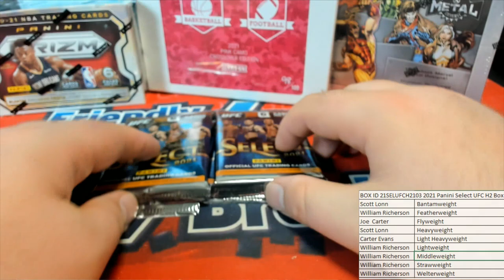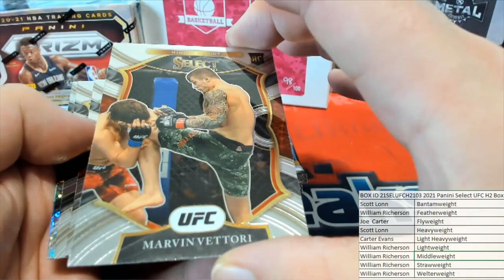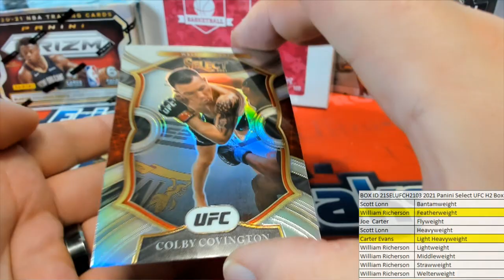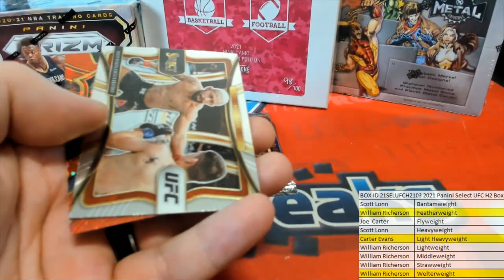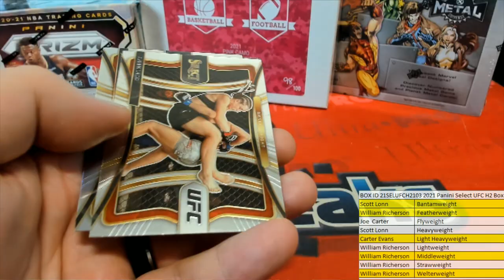BOX ID 21SELUFCH2103 Pick your Weight Class 2021 Panini Select UFC H2 Box